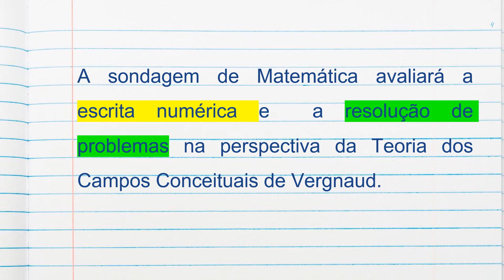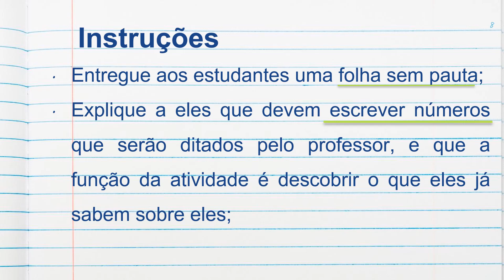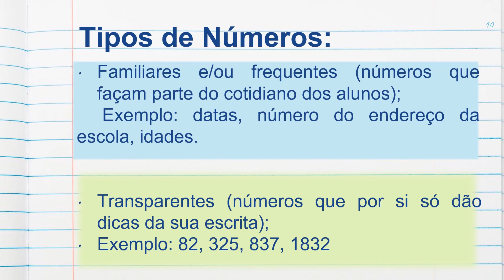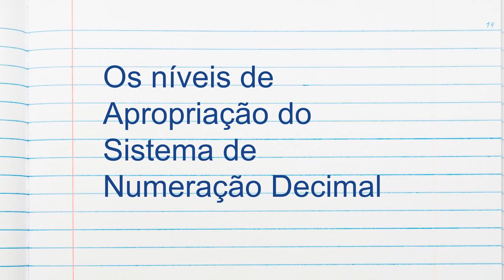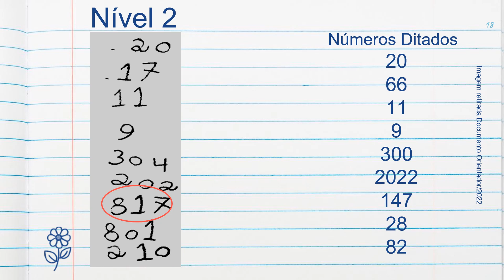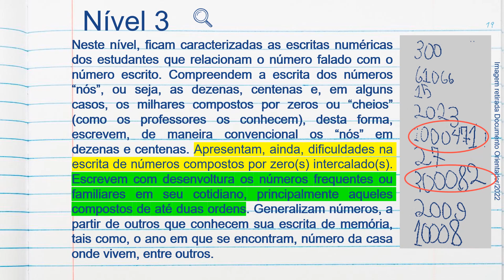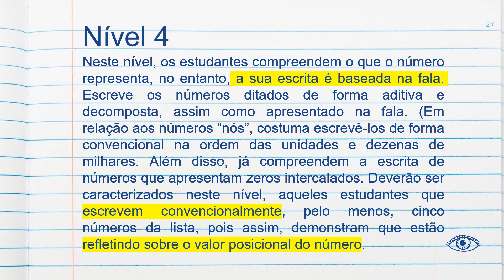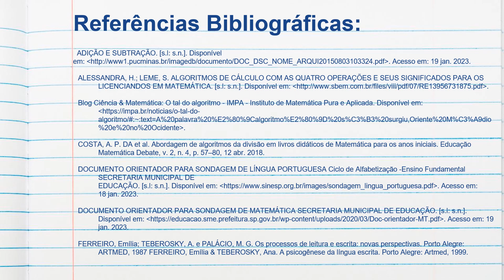Trilha Formativa de Sondagem - Parte 1 - Sistema de Numeração Decimal